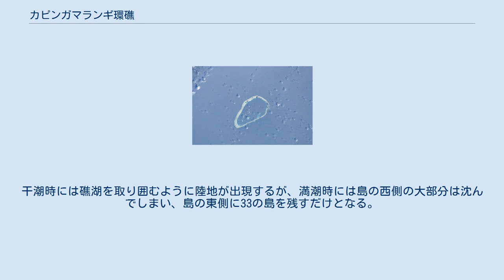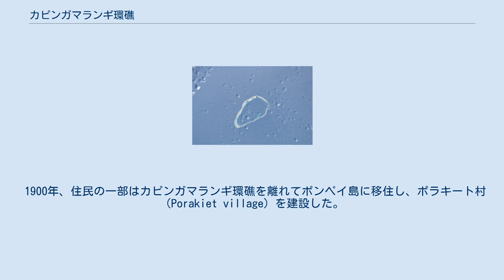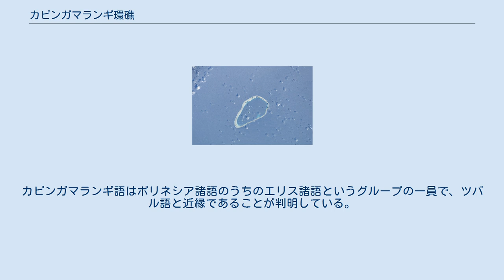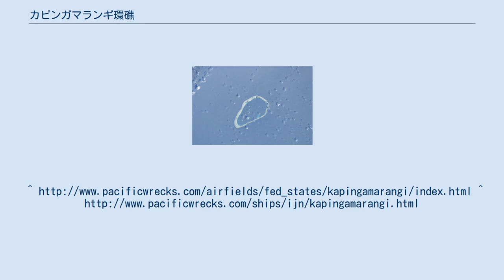カピンガマランギ環礁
日本・ミクロネシア関係
カピンガマランギ環礁（カピンガマランギかんしょう、英語: Kapingamarangi atoll）、またはグリニッジ環礁（グリニッジかんしょう、英語: Greenwich atoll）はミクロネシア連邦ポンペイ州に属し、33の島々から成る環礁島である。
ミクロネシア連邦最南端の領土であり、首都のあるポンペイ島の南西740kmに位置し、最も近いヌクオロ環礁とも約300km離れている。
 なおカピンガマランギ環礁は、1945年（昭和20年）まで日本の委任統治領最南端であり、戦時の一時的な占領を除いて、日本が統治した領域では最南端にあたる領土であった。
 カピンガマランギ環礁の礁湖を含めた全体の面積は74 km2であるが、そのうち満潮時でも海面上にある陸地面積は1.1km2である。
干潮時には礁湖を取り囲むように陸地が出現するが、満潮時には島の西側の大部分は沈んでしまい、島の東側に33の島を残すだけとなる。
そのうち住民がいる島は隣接するウェルア(Welua)島、トウホウ(Touhou)島、タリンガ(Taringa)島の三島で、そのほかの島には定住人口はなく、農園として利用されている。
 カピンガマランギ環礁の人口は2007年の時点で約500人であり、そのほとんどはトウホウ島とウェルア島に集中しているため、両島は土手道で接続されている。
両島のうち主島はトウホウ島で、行政機関や伝統的酋長の屋敷もトウホウ島にある。
 カピンガマランギ環礁は地理的にはミクロネシアに属するが、住民は13世紀頃にツバルから移住してきたポリネシア人である。
 1899年に他のカロリン諸島と共にドイツ領ニューギニアの一部となる。
 1900年、住民の一部はカピンガマランギ環礁を離れてポンペイ島に移住し、ポラキート村（Porakiet village）を建設した。
ポラキート村は後にカピンガマランギ村とも呼ばれるようになり、現在でもポリネシア系の住民が伝統文化を守って暮らしている。
 太平洋戦争開戦直後には、日本海軍横浜海軍航空隊の一部や第十七航空隊グリニッジ派遣隊が水上機基地を建設し、ラバウル攻略作戦の支援任務や哨戒任務に就いたが、戦線の拡大に伴っていずれも翌1942年（昭和17年）3月までにカピンガマランギ環礁を離れた。
 その後、1943年（昭和18年）7月に第九〇二海軍航空隊の一部がカピンガマランギ環礁に進出し、再び哨戒任務に就いたが、10月に米軍の空襲を受けて無力化され、11月に一部の基地要員を除きトラック諸島へ撤退している。
 11月の空襲の際には日本船が2隻撃沈されている。
その船体は現在も礁湖内に残っており、レックダイビングのスポットとなっている。
 住民は英語の他、ポリネシア諸語に属するカピンガマランギ語を話す。
カピンガマランギ語はポリネシア諸語のうちのエリス諸語というグループの一員で、ツバル語と近縁であることが判明している。
 ^ ウエル(Ueru)島とも呼ばれる。